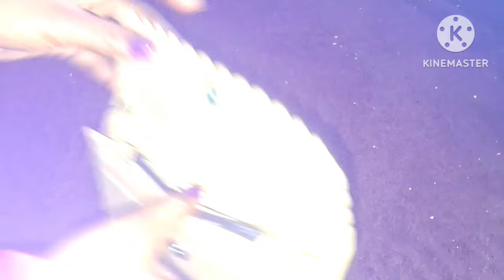ये हैक्स आप लोग जरुर देखे ,, आप चौक जाओग,, गजब का टिप्स है 😱😱||kitchen tips ||Cooking Tips 😱😱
kitchen

किचनटिप्सबायअविकारावतफूड्स किचनहैक्स अविकारावतफूड्स # कुकिंगटिप्स किचनऑर्गनाइजेशनआइडिया किचनहैक्स # बेस्टकिचनटिप्स # मनीसेविंगकिचनटिप्स जीरोकॉस्टकिचेनहैक्स # ईजीकिचनहैक्स किचनऑर्गनाइजेशनटिप्सैंडहैक्स यूजफुलकिचेनटिप्स हैक्स # टेलकाटडैगकाशेकाधवे # टाकाउपसुंटिकाउ # इनमारथी # क्लीन आईएनजीटिप्स

किचन टिप्स इन हिंदी /बेस्ट किचन टिप्स/उपयोगी किचन टिप्स/अद्भुत अद्भुत किचन युक्तियाँ | किचन हैक्स/स्मार्ट होम मेकर

किचन टिप्स। अद्भुत रसोई हैक्स. शानदार रसोई युक्तियाँ और युक्तियाँ। किचन हैक्स का उपयोग कैसे करें.  फूड्स वीडियो. । युक्तियों के साथ पैसे कैसे बचाएं.  अद्भुत रसोई युक्तियाँ।  द्वारा उपयोगी रसोई युक्तियाँ। फूड्स द्वारा कुकिंग टिप्स। सर्वोत्तम रसोई युक्तियाँ।  द्वारा अद्भुत किचन टिप्स, अद्भुत टिप्स, कुकिंग हैक्स, समय बचाने वाले कुकिंग टिप्स, किचन टिप्स, किचन हैक्स, समय बचाने वाले किचन हैक्स, किचन ट्रिक्स, उपयोगी किचन टिप्स, किचन टिप्स और ट्रिक्स, जीरो कॉस्ट किचन टिप्स, किचन टिप्स हिंदी में, उपयोगी किचन टिप्स, किचन टिप्स, बहुत ही कमाल के किचन टिप्स, पैसे बचाने के उपाय, बेस्ट किचन टिप्स इन हिंदी, उपयोगी किचन टिप्स और ट्रिक्स, सरल किचन टिप्स, स्मार्ट किचन टिप्स, अनोखे किचन टिप्स, अद्भुत किचन टिप्स और ट्रिक्स, किचन टिप्स इन हिंदी, किचन टिप्स और ट्रिक्स, किचन यिप्स, किचन, टिप्स, ट्रिक्स, किचन क्लीनिंग टिप्स, नए किचन टिप्स, किचन टिप्स, अद्भुत किचन टिप्स और ट्रिक्स, सर्वश्रेष्ठ किचन टिप्स, भारतीय किचन टिप्स, अद्भुत किचन टिप्स, अद्भुत टिप्स , कुकिंग हैक्स, समय बचाने वाली कुकिंग टिप्स, किचन टिप्स, किचन हैक्स, समय बचाने वाली किचन हैक्स  द्वारा, किचन ट्रिक्स, उपयोगी किचन टिप्स, किचन टिप्स और ट्रिक्स देखने के लिए धन्यवाद :) अपना फीडबैक कमेंट सेक्शन में छोड़ें 😊🙏 लाइक करें ❤️ साझा करें ❤️सदस्यता लें|